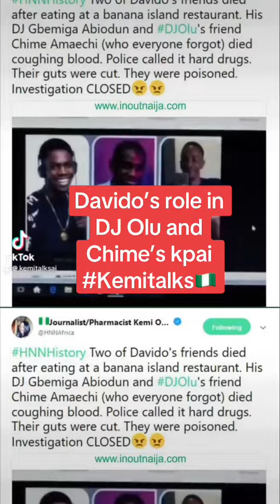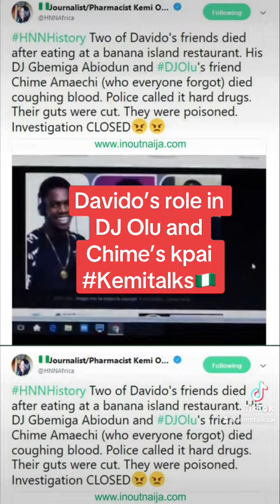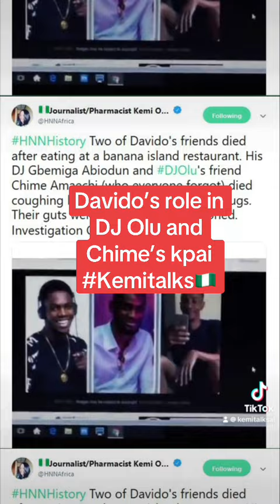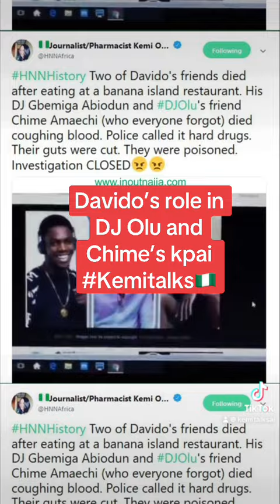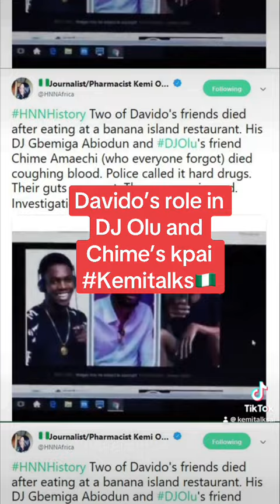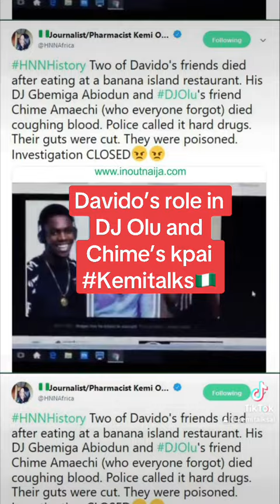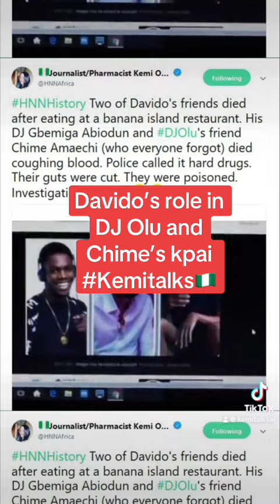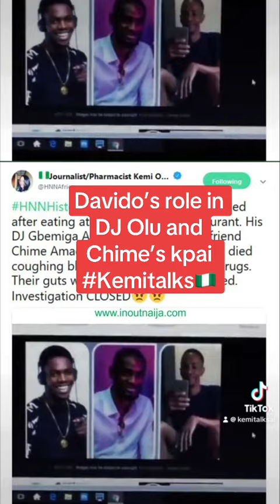Remembering DJ Olu and Chime and Davido’s role